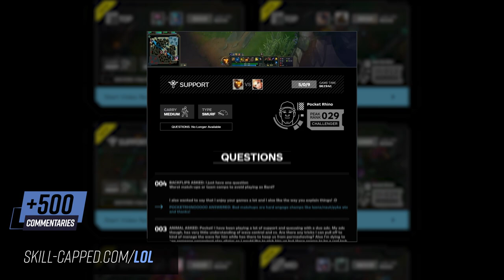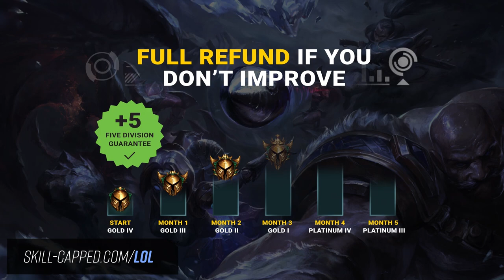CHALLENGER Pyke SOLO CARRY Guide - How To Play Pyke In Season 11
Concepts: pyke guide,pyke support guide,pyke guide season 11,challenger pyke,challenger pyke guide,how to play pyke,how to play pyke season 11,challenger pyke gameplay,how to play pyke s11